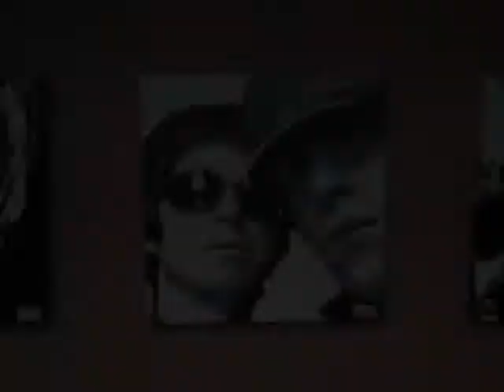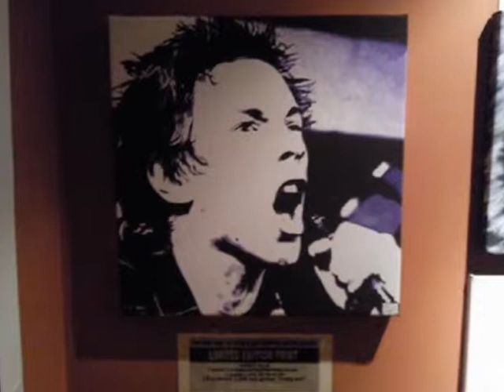pop art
Just a collection of some of my pop art paintings